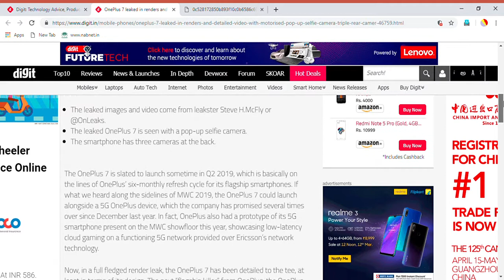OnePlus 7| LEAKED Before Launch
OnePlus 7 leaked in renders and detailed video with motorised pop-up selfie camera, triple rear cameras, and a bezel-less display
The OnePlus 7 could come bearing an in-display fingerprint sensor on its 6.5-inch display. The highlight here is that this is the first time OnePlus is using the pop-up camera design.

The OnePlus 7 is slated to launch sometime in Q2 2019, which is basically on the lines of OnePlus’ six-monthly refresh cycle for its flagship smartphones. If what we heard along the sidelines of MWC 2019, the OnePlus 7 could launch alongside a 5G OnePlus device, which the company has promised several times over since December last year. In fact, OnePlus also had a prototype of its 5G smartphone present on the MWC showfloor this year, showcasing low-latency cloud gaming on a functioning 5G network provided over Ericsson’s network technology.

Now, in a full fledged render leak, the OnePlus 7 has been detailed to the tee, at least in terms of its design. The next “flagship killer” from OnePlus, the OnePlus 7 has been outed by popular tipster OnLeaks in collaboration with PriceBaba. OnLeaks is known for his accurate smartphone leaks and in this one of the OnePlus 7, the tipster has confirmed what was rumoured for a while now - pop-up selfie camera. Yes, OnePlus seems to have borrowed from its sister brands Oppo and Vivo to create its first smartphone with the pop-up selfie design in the form of the OnePlus 7.

The leaked images and video of the alleged OnePlus 7 show that the smartphone comes bearing a 6.5-inch display which curves towards the edges. We expect this to be an Optic AMOLED display that also appeared on the OnePlus 6T. There is no notch or pin-hole on the screen, instead the a motorised front-facing camera pops out from an enclosure on top of the display. At the back, three cameras are aligned vertically on the top-middle portion of the phone, with an LED flash resting underneath them. There are no details available on the camera specs of the smartphone.

The volume buttons can be spotted on the left edge of the OnePlus 7, while a power button and alert slider are placed on the right edge. The leaked information suggests that there could be an in-display fingerprint scanner on the OnePlus 7, just like the OnePlus 6T. Further, there is no sign of a headphone jack on the leaked OnePlus 7 and it is seen with a standard USB Type-C port. Then again, we weren’t really expecting OnePlus to have a change of heart on that one. Just besides the Type-C port, the OnePlus 7 houses the speaker grille and microphone.

Steve H.McFly
 · Mar 2, 2019
Replying to @OnLeaks
I'm finally on my way back to LeakLand... Stick around Guys... 😉

 Embedded video

Steve H.McFly
So... To celebrate my fourth Twitter Anniversary as @OnLeaks and start 2019 leaks season, here comes a lil gift as your very first look at the OnePlus7! 360° video + gorgeous 5K renders + dimensions, on behalf of my Friends over @Pricebaba

645
4:48 PM - Mar 3, 2019
Twitter Ads info and privacy
View image on Twitter
200 people are talking about this

This is the second time the OnePlus 7 has leaked in the past two days. The previous OnePlus 7 leak was compiled by Chinese tipster @Steven_Sbw who revealed the phone’s front panel. The leaked image showed the display of the OnePlus 7 without a notch or a punch hole camera. This is when it was first hinted that the phone could have a pop-up camera similar to the Vivo Nex and the Oppo Find X, given that all three smartphone makers - Oppo, Vivo and OnePlus are under the same mothership - BBK Electronics.

Digit NewsDeskDigit NewsDesk
The guy who answered the question 'What are you doing?' with 'Nothing'.

The leaked images and video come from leakster Steve H.McFly or @OnLeaks.
The leaked OnePlus 7 is seen with a pop-up selfie camera.
The smartphone has three cameras at the back.